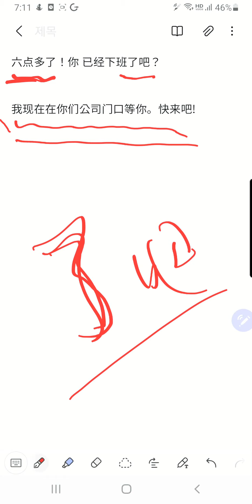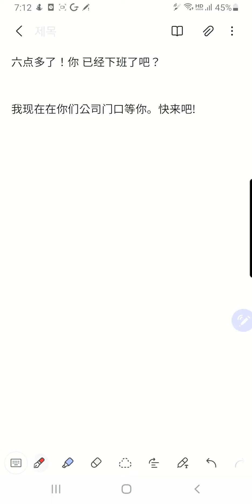[뉴 중국어작문 노하우] 저자직강 중국어인강 현장중국어 실용중국어회화 퇴근하셔죠 -EQ200TV